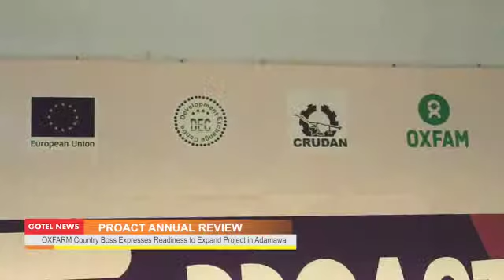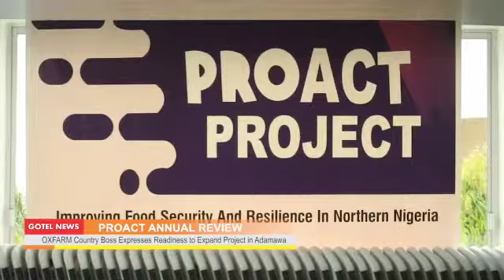EU PROACT Oxfam CRUDAN in ADAMAWA State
Annual review  meeting